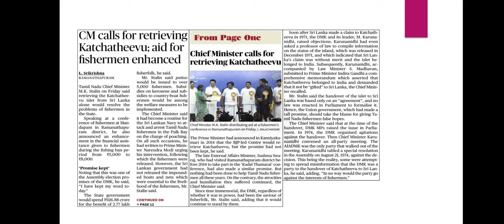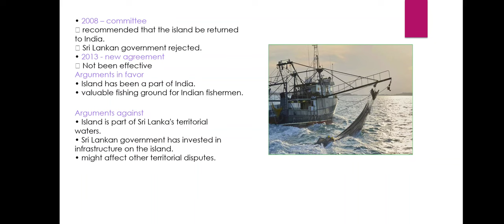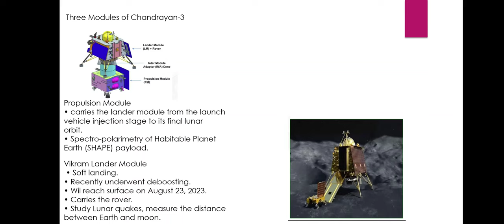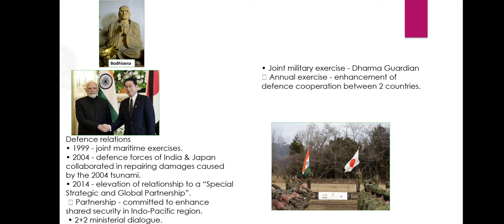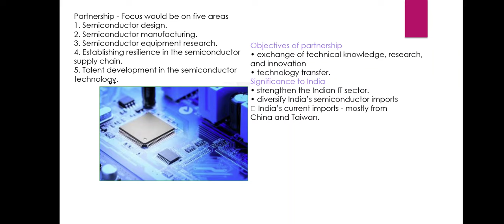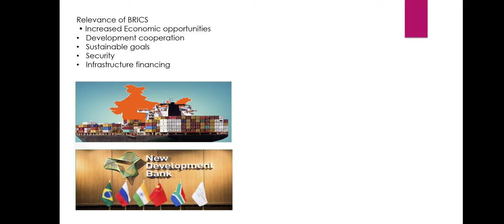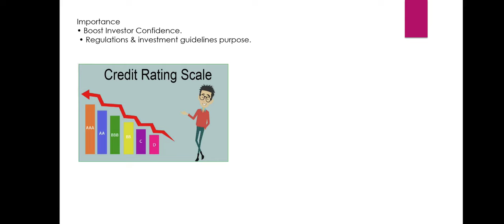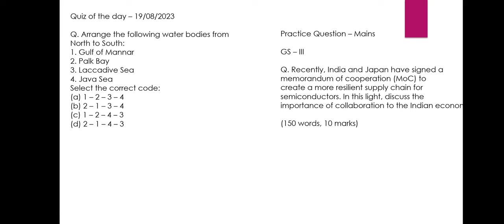The Hindu news analysis||August 19 2023||UPSC Prelims and mains '23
Time Stamping
►►Introduction - 00:00
►►List of Topics - 00:08
1. CM calls for retrieving Katchatheevu - 00:30
2. Chandrayaan-3 lander successfully undergoes deboosting, says ISRO - 04:25
3. A ‘fab’ way to conduct India-Japan tech diplomacy (Editorial) - 08:44
4. PM Modi to attend BRICS summit in South Africa - 14:21
5. Moody’s affirms India rating, flags Manipur - 18:09
7. Prelims Practice Questions - 21:30
8. Mains Practice Questions - 23:50